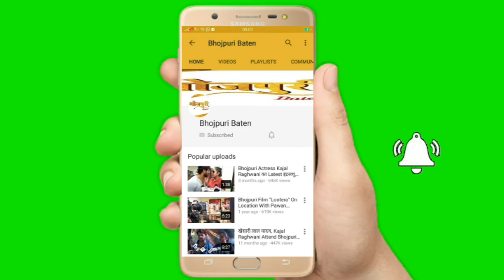निरहुआ और अक्षरा कर रहे रोमांस, वीडियो हो गया वायरल | Akshara Singh | Dinesh Lal Yadav